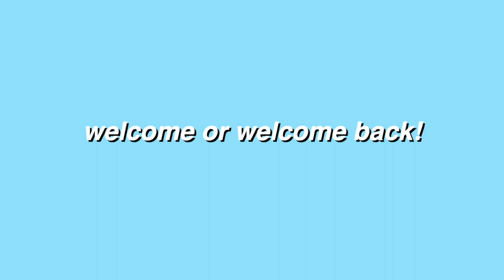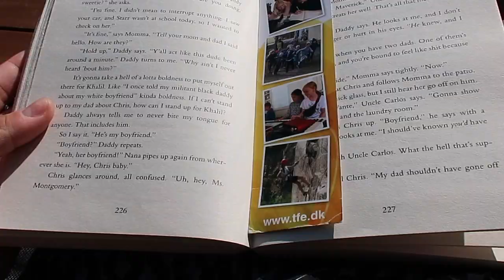family summer house vacation 2021 *trip to nykøbing sjælland*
hey guys, welcome or welcome back!  in this video i share a short montage of my family summer house vacation 2021!! my family had rented a summer house in nykøbing sjælland, where we were able to go to the beach, go on walks, go to a nearby habour and roadtrips! my family and i strive to go on some type of vacation every summer and usually end up going to a summer house in a more secluded location compared to the city we live in. I enjoy going on vacation in a summer house because i get to channel my inner main character as well as embracing hot girl summer lol

♡ MUSIC USED IN VIDEO (in order of appearance)
Moow - Honey